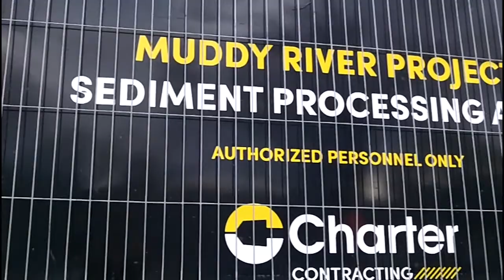WHAT'S IN THE DUST BLOWN INTO THE AIR AT CHARTER SEDIMENT PROCESSING AREA THAT'S MAKING PEOPLE SICK?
ON AGASSIZ ROAD, 'CHARTER CONTRACTING" HAS A SEDIMENT PROCESSING AREA ( MUDDY RIVER POROJECT". CLOUDS OF DUST COMING FROM THAT AREA ARE BLOWN INTO THE AIR 5 DAYS A WEEK, AND THIS IS MAKING PEOPLE WHO LIVE IN THE VICINITY SICK: STRONG HEADACHES, NOSE PAIN AND BLEEDING, DIZZINESS, SHORTNESS OF BREATH.
WHAT TOXICS ARE THERE IN THAT DUST?     AIR QUALITY IN THE FENWAY IS BEING LOWERED BY THIS ENVIRONMENTAL HAZARD. US ARMY CORPS OF ENGINEERS CERTAINLY ARE NOT MONITORING AIR QUALITY AT THAT SEDIMENT PORCESSING AREA.   ENVIRONMENTAL AND PUBLIC HEALTH AUTHORITIES HAVE BEEN CONTACTED..
APRIL 10, 2022  AGASSIZ ROAD, FENWAY, BOSTON. MUDDY RIVER PROJECT.